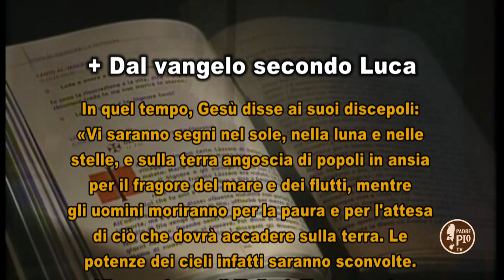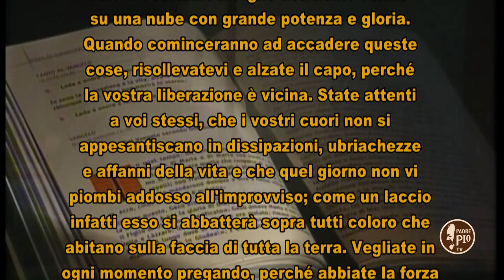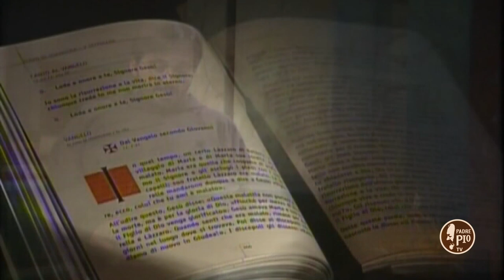Il Signore dei Giorni 1-2 dicembre 2018